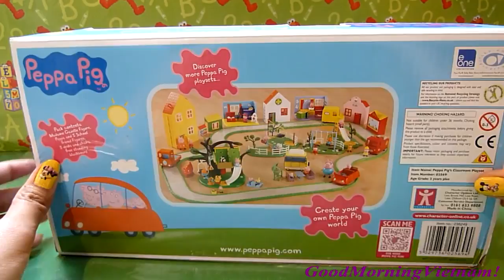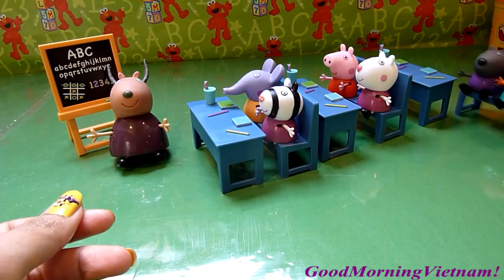Đồ Chơi Lớp Học Của Heo Peppa Bí Đỏห้องเรียนหมู Peppa ของ New Peppa Pig's Classroom Playset Yo